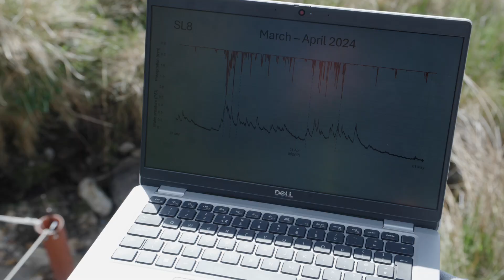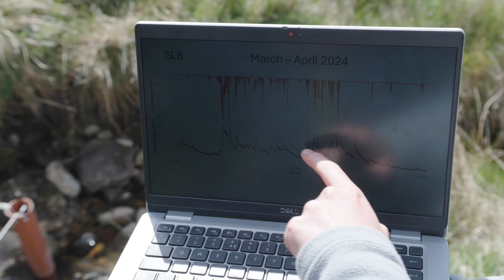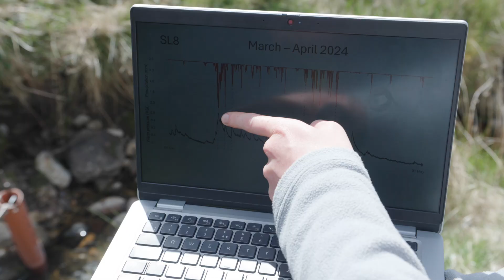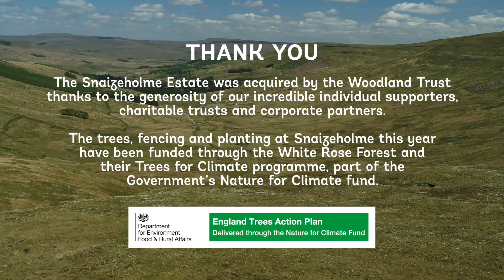Groundbreaking scientific research at Snaizeholme – Summer 2025 Update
The ongoing pioneering research will monitor how the creation of England’s biggest new native woodland could help stave off the worst effects of climate change, such as flooding.

Over the course of the next 20 years or more, a team of world-leading scientists from the University of York and the University of Leeds will brave the site’s harsh weather conditions to collect detailed data. The results of this research have the potential to directly help us adapt to the impacts of climate change by increasing our understanding of how trees can reduce flooding risk, capture and store carbon, and provide vital habitat for nature recovery across UK uplands.

Having just completed the third season of tree planting and habitat restoration work, with almost 300 hectares now planted since April 2023, Snaizeholme is one of the boldest habitat restoration projects in the English uplands.

The White Rose Forest and their Trees For Climate programme, part of the Government’s Nature for Climate Fund, has funded the tree planting at Snaizeholme and supported this research project.